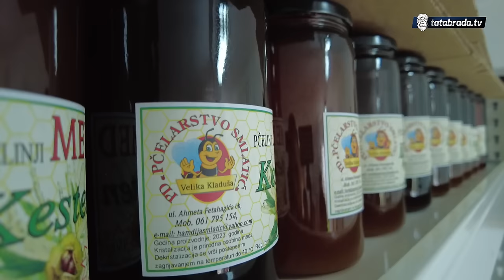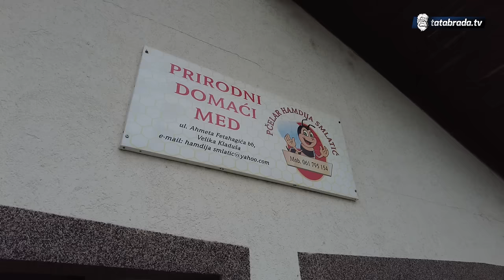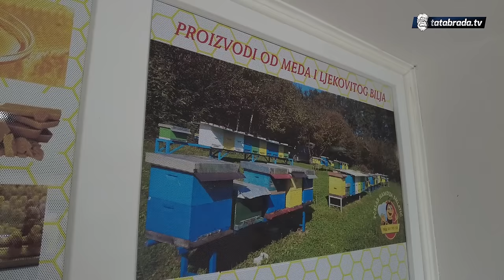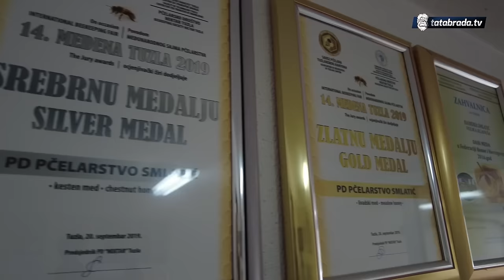Ratnom vojnom invalidu pčele spasile život!